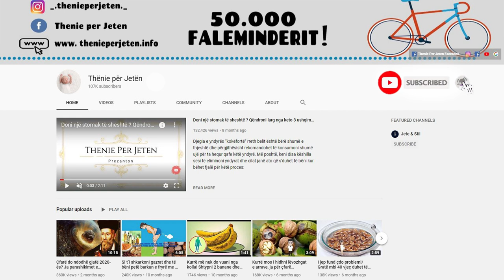Pastroni trupin nga parazitet dhe forconi zemren vetem duke perdorur kete vaj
Vaj kungulli është një vaj jashtëzakonisht i dobishëm, kështu që përdorimi i tij i përditshëm mund të japë efekte shëndetësore fantastike. Ai përmban më shumë se 60% acide yndyrore të pangopura, dhe është i lartë në vitamina C, E, A dhe K. Ky vaj gjithashtu përfshin vitamina të grupit B, minerale kalcium, fosfor, kalium, magnez, proteina, mangan, hekur, zink, lektin, dhe oksid salicili.

Pumpkin oil is an extremely beneficial oil, so its daily use can give fantastic health effects. It contains more than 60% unsaturated fatty acids, and is high in vitamins C, E, A and K. This oil also includes B vitamins, calcium, phosphorus, potassium, magnesium, protein, manganese, iron, zinc, lectin, and salicylic oxide.